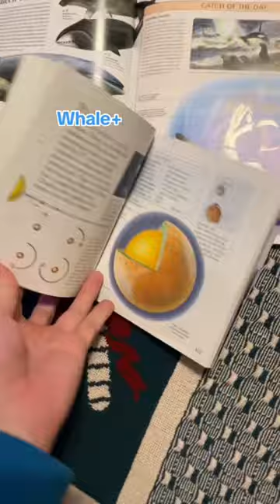Random Alien!👽(TW: Pluto isnt a planet)